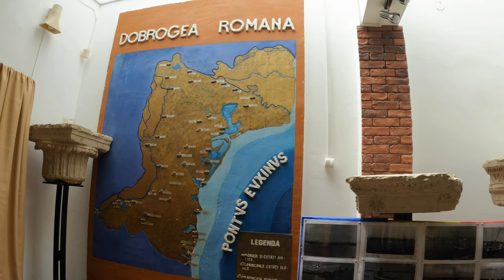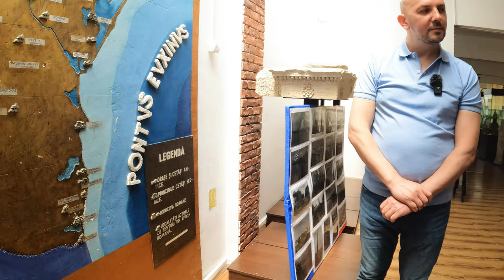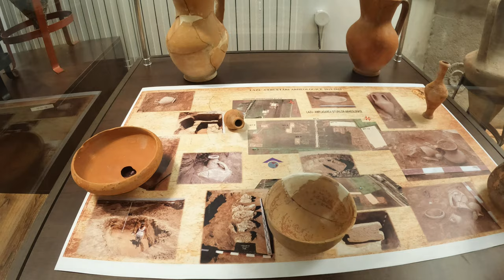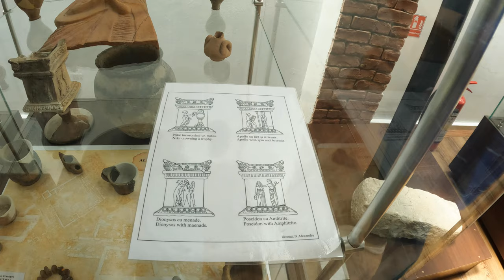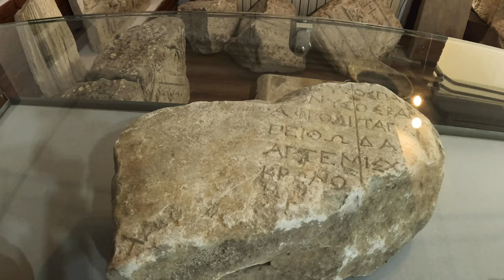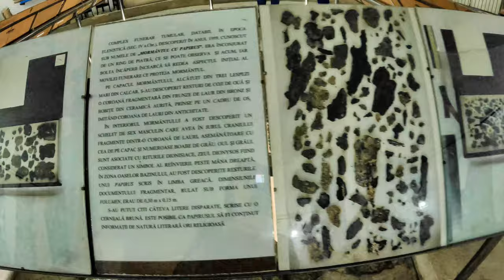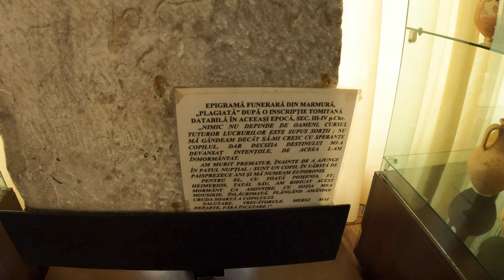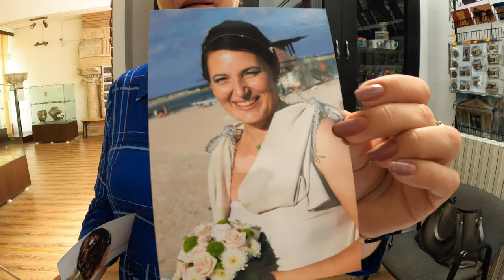Mangalia ANTICĂ - Ce mâncau strămoșii noștri? Muzeul de istorie și arheologie - cu muzeograf -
Bine ați venit în Mangalia la Muzeul de Istorie și Arheologie!
Astăzi avem plăcerea să descoperim poveștile strămoșilor noștri cu ajutorul doamnei muzeograf Liliana Bădin.
Dânsa ne va arăta atât la interiorul muzeului cât și la exterior. felul în care trăiau și preocupările strămoșilor noștri pornind de la secolul VI înainte de Hristos până în zilele noastre.

Muzeul de Istorie şi Arheologie